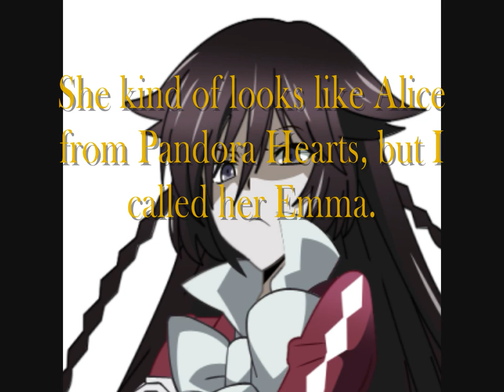Emma coloring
This is a Copic Marker coloring video of a picture that I drew. The girl looks like Alice from Pandora Hearts, but she is not (her name is Emma).

Copic Markers Coloring Kajiura Yuki Pandora Hearts Emma coloring AiKagiSAN manga anime art artist marker pen drawing painting speed